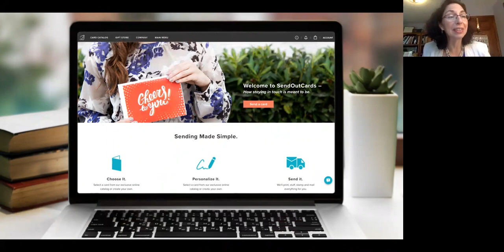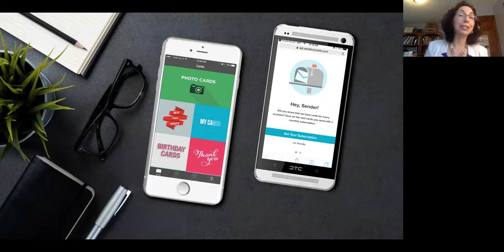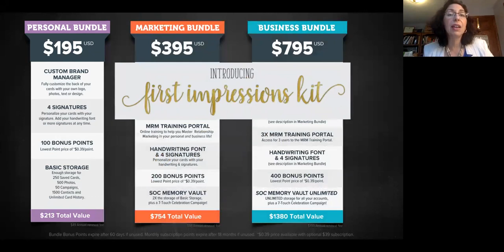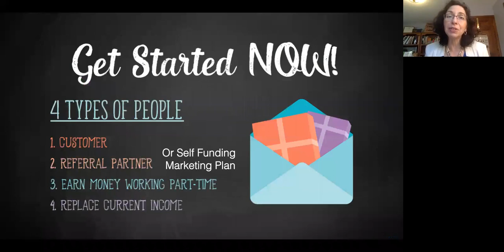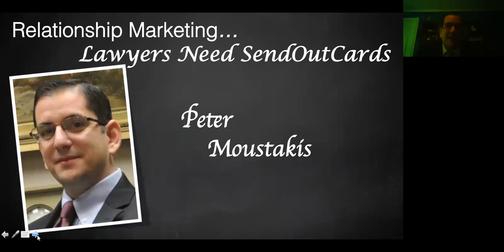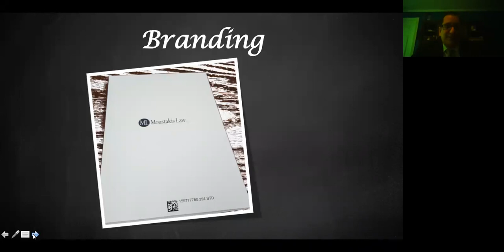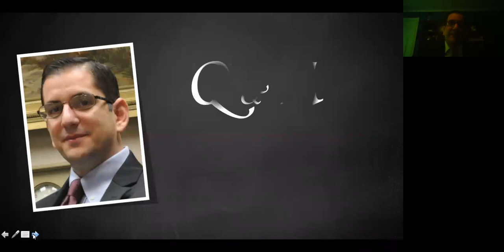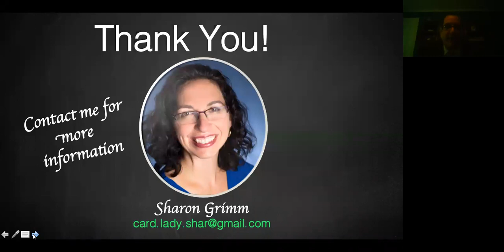Relationship Marketing: Lawyers Need SendOutCards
Join us today for Lawyers Need SendOutCards with Peter Moustakis Businesses are built on relationships!  Listen to how a simple system (SendOutCards) can help you strengthen and grow those relationships.  Additionally, Laurie Delk will share real life applications of using SendOutCards to reach out to clients, prospects and friends and applying his own personality to the communications.  We make sending simple!